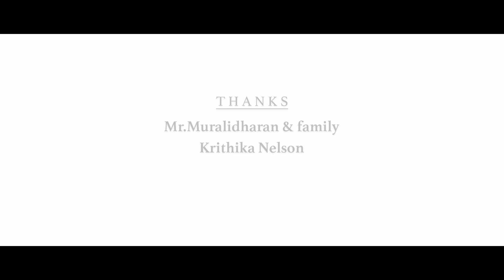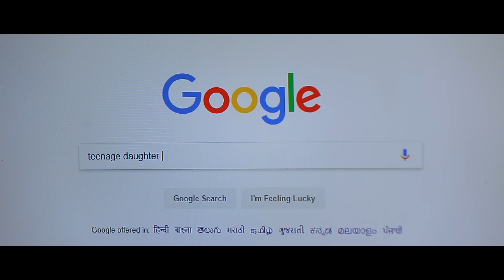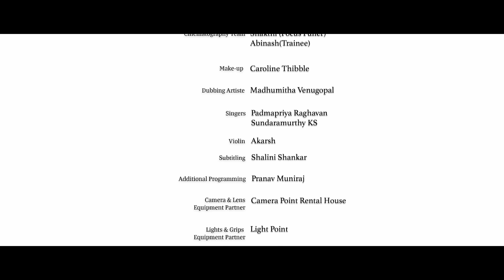MAA (Telugu) - Short Film | Ondraga Originals | Sarjun KM | Sundaramurthy KS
Presenting MAA (Telugu) - Short Film; Directed by Sarjun KM, Presented by Ondraga Originals.

Ondraga Entertainment

Gautham Vasudev Menon Presents

MAA

Starring - Kani Kusruti, Anikha

A Short by Sarjun KM
Dialogs - Tharun Bhascker
DOP - Sudharshan Srinivasan
Screenplay - Priyanka Ravindran
Art - Madhan
Editing - Sarjun KM
Sound Design - Dhanush Nayanar
Audiography - Anand Ramachandran
DI Colorist - Goutham R Shankar
Designs - Gopi Prasanna
Executive Producers - Raghu Valarmathi, Dinesh
Equipment Partner - Camera Point

Creative Producer - Reshma Ghatala
Produced by Venkat Somasundaram